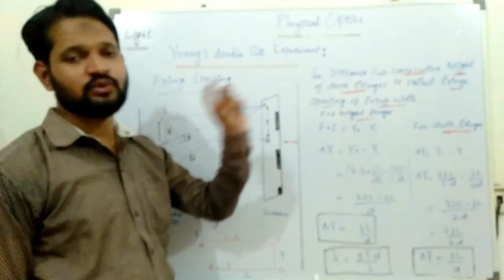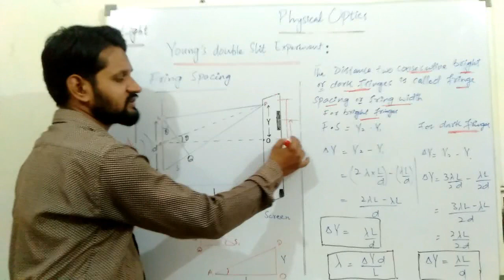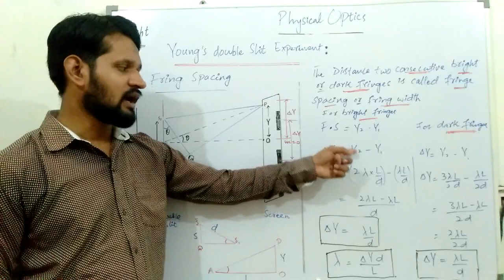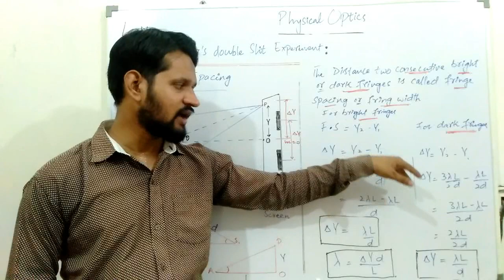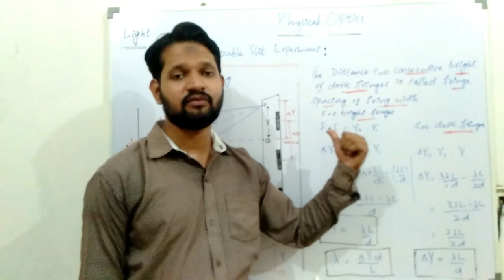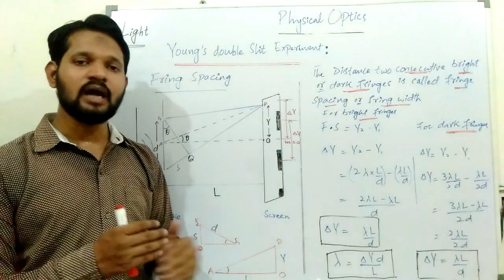Young's Double slit Experiment II Part- 1 ,II Urdu: Hindi II Physics phy info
lthough Christiaan Huygens thought that light was a wave, Isaac Newton did not. Newton felt that there were other explanations for color, and for the interference and diffraction effects that were observable at the time. Owing to Newton’s tremendous stature, his view generally prevailed. The fact that Huygens’s principle worked was not considered evidence that was direct enough to prove that light is a wave. The acceptance of the wave character of light came many years later when, in 1801, the English physicist and physician Thomas Young (1773–1829) did his now-classic double slit experiment physics phy info..